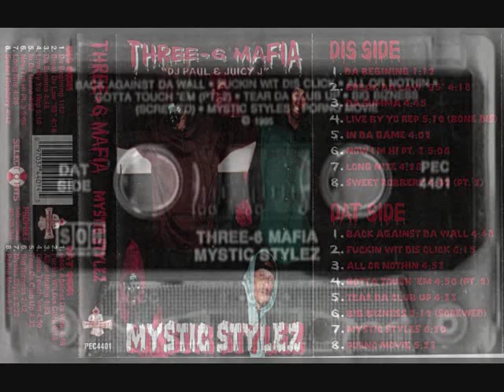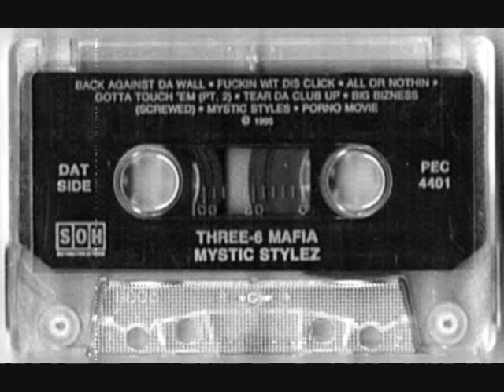Triple Six Mafia - All Or Nothin